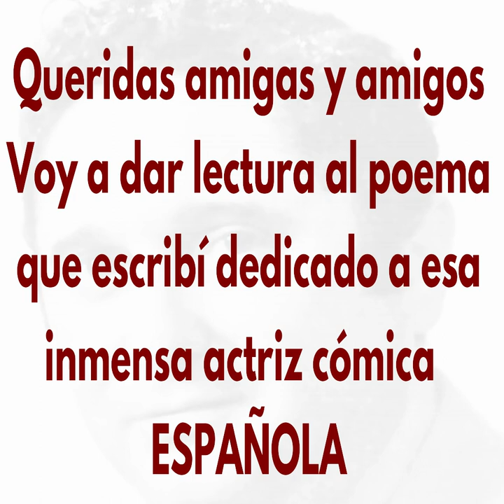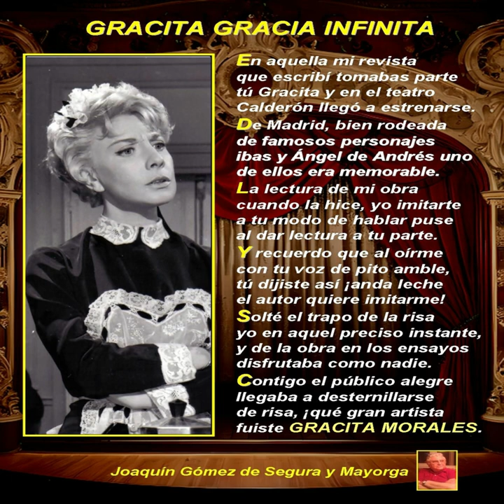GRACITA MORALES; "Gracia Infinita" Homenaje versificado por Joaquín Gómez de Segura y Mayorga - HD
Ilustracion artistica; La cara de tu retrato

Gracita Morales - María Gracia Morales Carvajal (Madrid, 11 de noviembre de 1928 - Madrid, 3 de abril de 1995)

Una de las grandes actrices del cine español, que no quede nunca en el olvido.